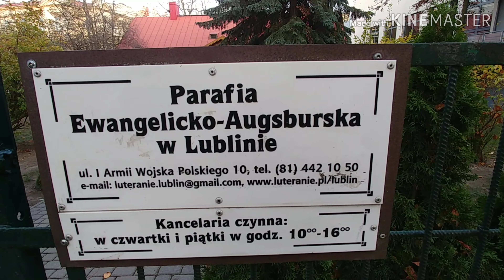Halloween czy Wszystkich Świętych?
Historia dnia Wszystkich Świętych. Omawiamy jego historię na tle protestanckiego domu modlitwy w Lublinie z XVIII w.
1 Listopada 2019r.